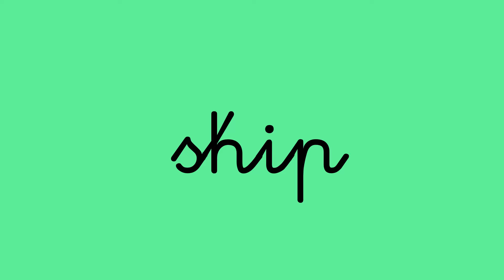Phonics Spelling 11 s clusters